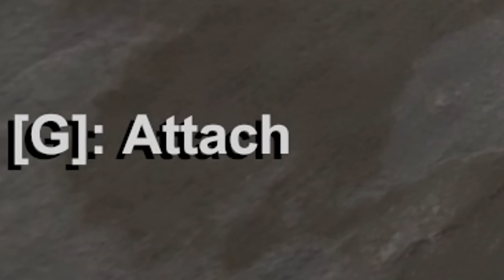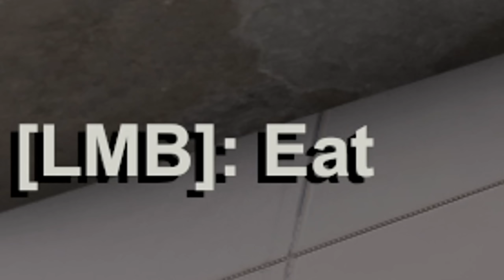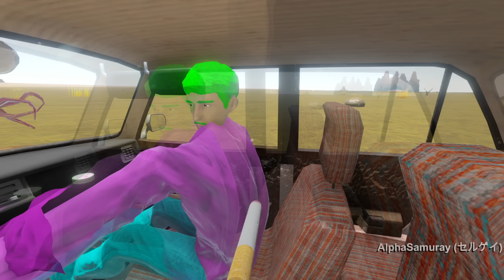безумная поездка the long drive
Безумная поездка в the long drive coop начинается...

Название видео: безумная поездка the long drive
Название игры: the long drive